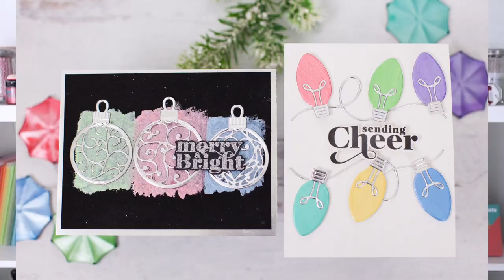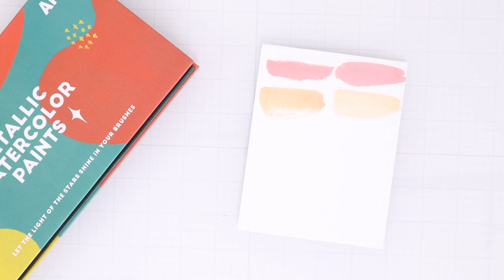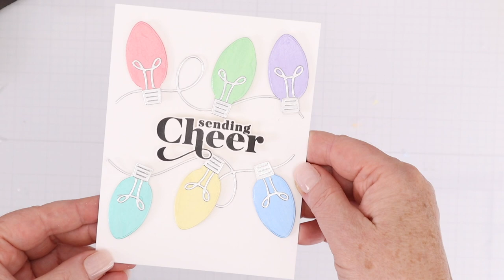Arrtx Metallic Watercolors for Cardmaking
Check out this video to see how to use the new Arrtx metallic watercolors for cardmaking. These metallic watercolors are creamy and opaque and easy to use in a variety of watercolor techniques.

• Amazon.com: Arrtx Metallic Watercolor Paint Set , 8 Vivid Professional...

• AmazonSmile: Ranger TH Cardstk THoltz Distress Watercolor Cardstock

• AmazonSmile: Stonehenge Aqua Black Pad, 140lb, Coldpress, 5 x 7 Inches, 15...

• Amazon.com: Arteza Watercolor Paint Brushes,​ Set of 12, Assorted Shapes,...

• Mirror Silver Cardstock 8 1/2" x 11 - 10 Pack – Spellbinders Paper Arts

• iCraft Removable Pixie Tape Roll, 1 in x 20 yds – thermoweb.com

• iCraft Ultra Bond Permanent Dries Clear Adhesive Pen, 1 fl oz – Therm O...

• The Rabbit Hole Designs COTTONTAIL EMBOSSING POWDER TOOL TRHD-CEPT

• Precision Heat Embossing Tool Gun Hero Arts PW200 Wagner

• iCraft 3D Foam Squares Dispenser Box 320 count (Black) – Therm O Web, Inc.

• iCraft 3D Foam Squares Dispenser Box 320 count (White) – thermoweb.com